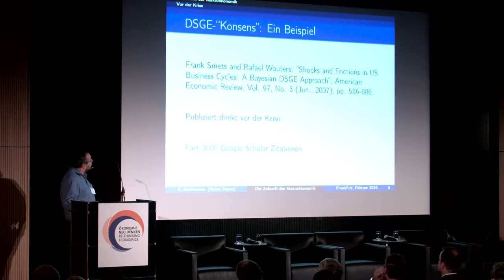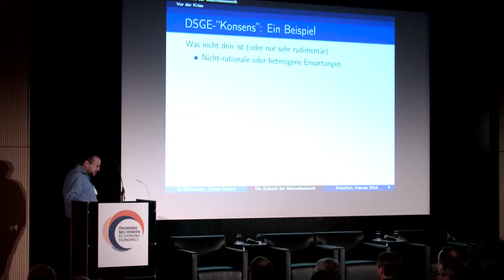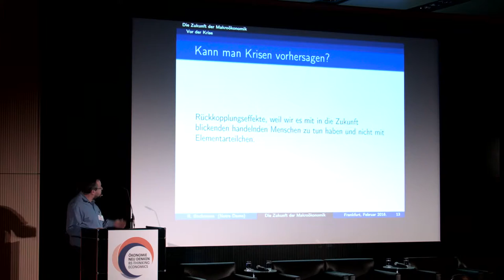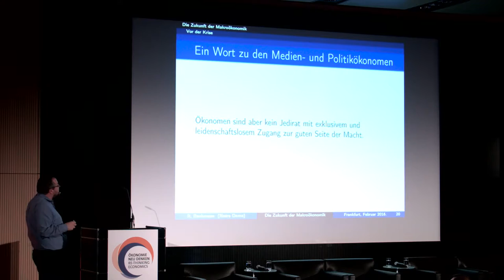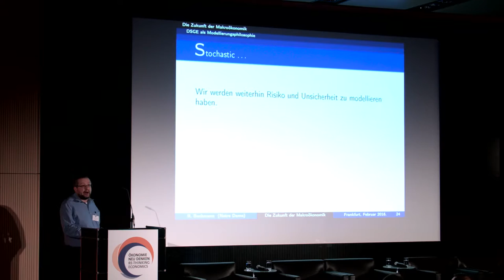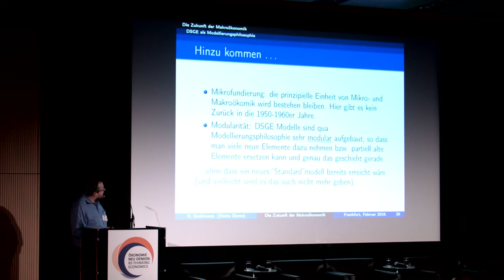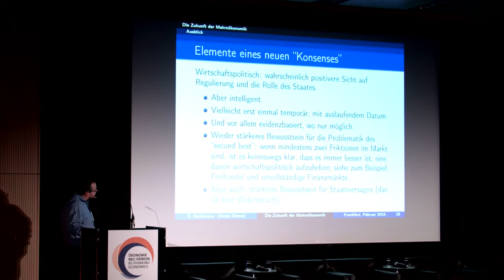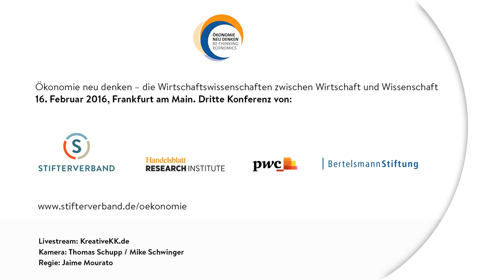Ökonomie neu denken - Konferenz 2016: Die Zukunft der Makroökonomik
Videomitschnitt der Konferenz "Ökonomie neu denken" vom 16. Februar 2016 in Frankfurt am Main: Keynote von Prof. Rüdiger Bachmann, Associate Professor, University of Notre Dame (USA) zur Zukunft der Makroökonomik – Evolution statt Revolution